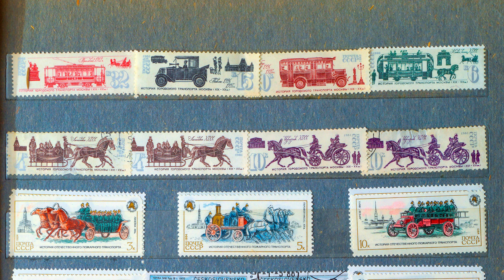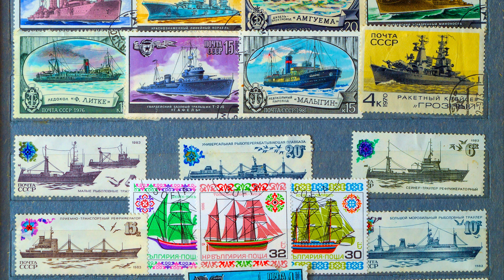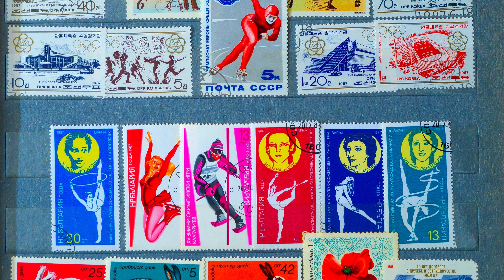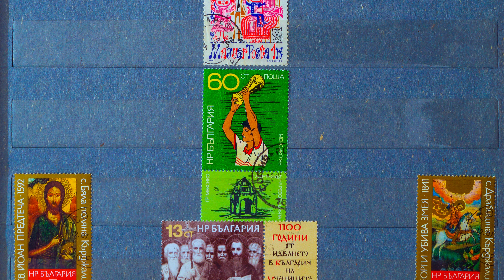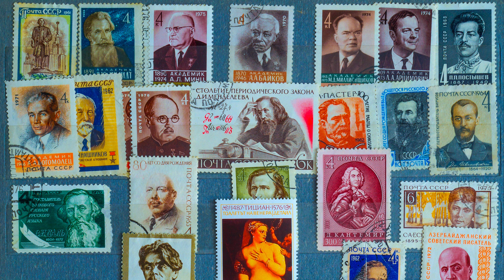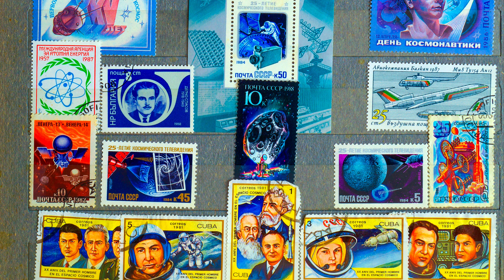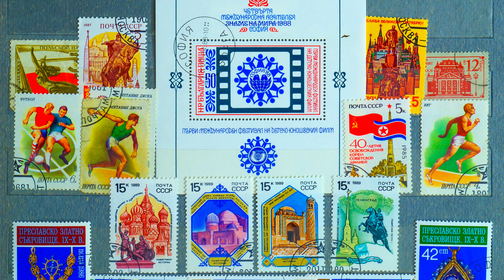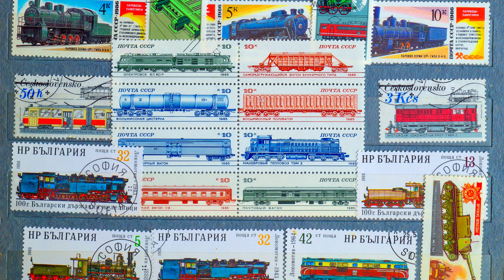Очень старые раритетные марки времён СССР из разных стран мира